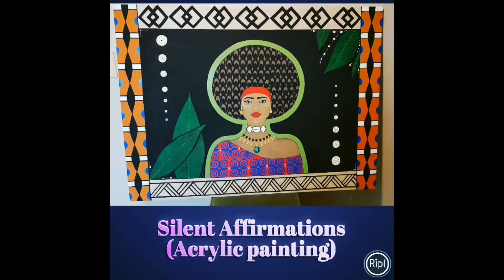DOLLAR TREE MOSAIC MIRRORED CANDLE HOLDER/VASE DIY!!!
Hi Loves! I decided to create a Mosaic Mirrored Vase/Candle Holder, just 1 of a few I’ll be making in the upcoming days.  Most of the items used in this DIY are from the Dollar Tree, plus a few things I already had from other projects.  With a little imagination, you can create so many different versions of this Candle Holder.  The possibilities are endless!
I hope you guys enjoyed this tutorial & have fun recreating your own! XOXOXOXO

Follow me and/or Tag me on Instagram @JAELEGANTE
I'd love to see what YOU create!

All these Items or Similar ones can also be found @ Walmart/Hobby Lobby/Michael’s (or any local craft store) if you don't already have them.

SUPPLIES LIST:
1 Metallic/Mirrored Serving Platter – Dollar Tree
3 Tea light candle holders – Dollar Tree
2 crackled glass candle holders – Dollar Tree
1 Large Vase/Candle holder – Dollar Tree
Silver Flatback Cabochon beads - Amazon
Glue Gun & Sticks
E6000 or Epoxy by Gorilla Glue
Tacky Glue
Bronze & Gold Metallic Paint (or your color of choice)
Gold & Silver Glitter
Modge Podge
Paint Brush
Scissors